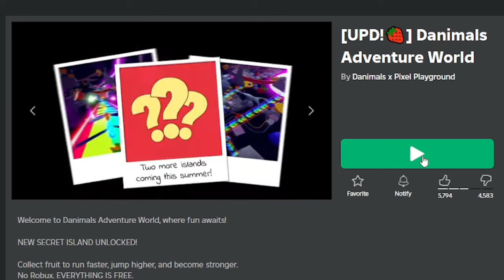[83K STOCK] Cara Mendapatkan ITEM GRATIS LIMITED TERBARU Di Danimals Adventure World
Backsound : Kelvin Macleod
Song Intro : Adventures - A Himitsu
Song Outro : Last Summer - Ikson

Processor: Core i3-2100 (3,1 ghz)
RAM: 8GB DDR4
VGA: GTX 750 2GB DDR5 128Bit
OS: Windows 10 Pro 64-Bit

                           - INFO ROBLOX -

Tempat Download Game :
GooglePlay: